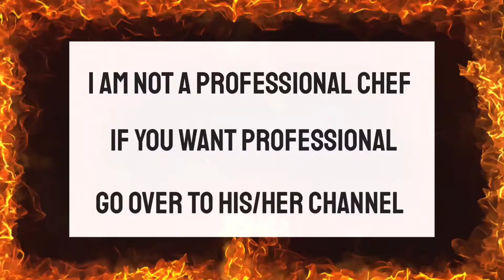Cheesy Garlic Pork Sandwich ManFlex▶️CAKOF Cooks/Eats all Kinds of Foods@ManFlex UL223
Cheesy Garlic Pork Sandwich MangiaFlexitarian, Eats all kinds of foods, Cheap$. (Mangia is Italian for eats).
The Flexitarian Diet is a style of eating that encourages eating mostly plant-based foods while allowing meat and other animal products in moderation. It's more flexible than fully vegetarian pescatarian or vegan diets. Cheap$